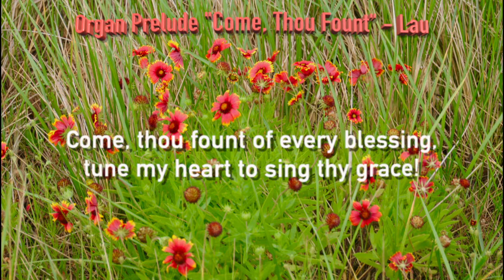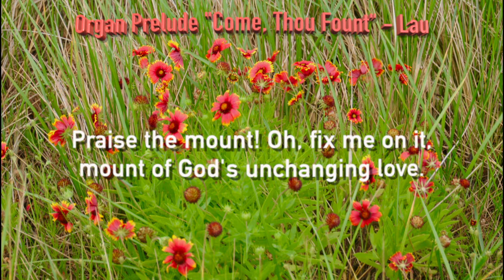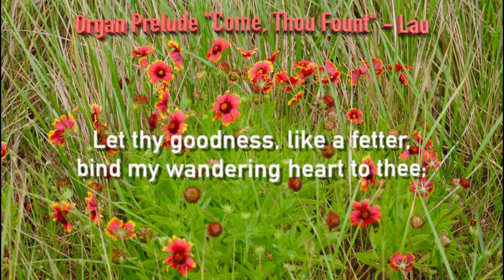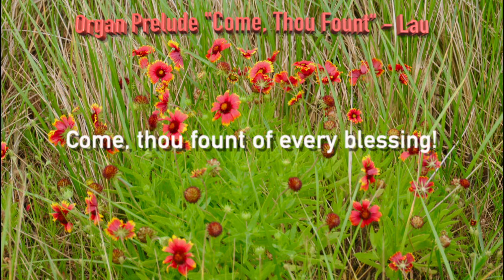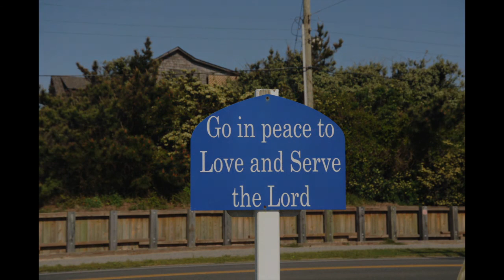Empathy Coming To Town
Service for 2nd Sunday after Pentecost, June 14, 202, St. Andrew's By-The-Sea Episcopal Church, Nags Head, N.C.
Reflection and Poem is "Support Coming To Down"